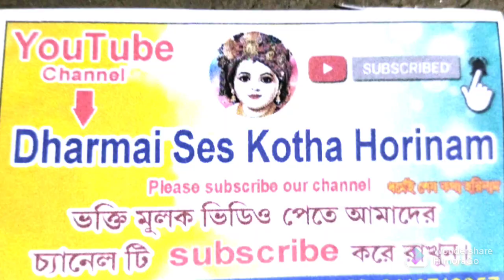dharmeiseskothahorinam, kanai Mondal আমার গৌর বিলাই লো হরির নাম#horinaam